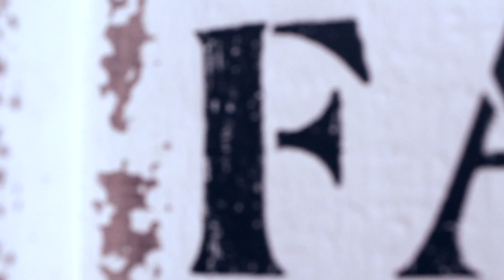A Weekend In The Life | LADYLIKE MONDAY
Hey guys! Today on LADYLIKE MONDAY, I take you on a mini adventure with this A Weekend In The Life vlog. Your Homegirl Leanese's weekends are usually lack luster and include running errands and sight seeing with my husband. What are your weekends like?! Let me know :)